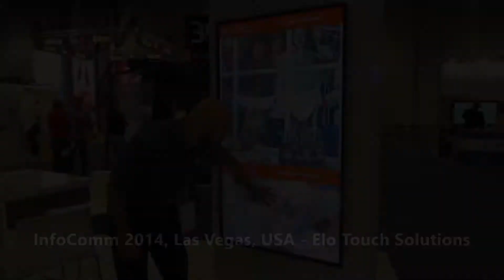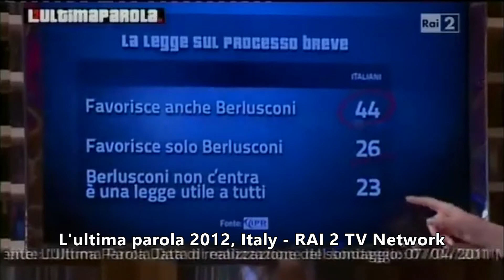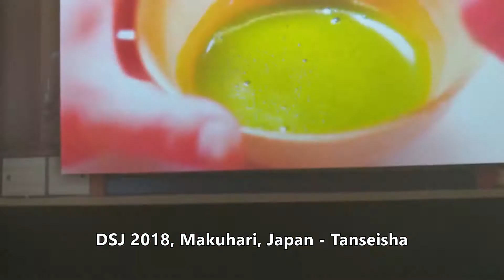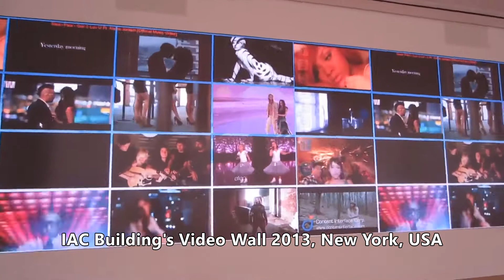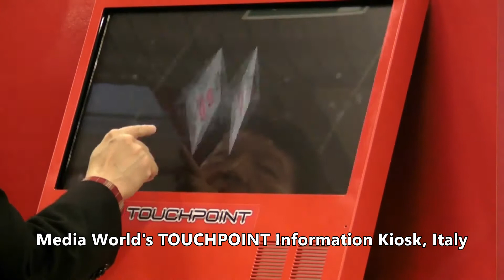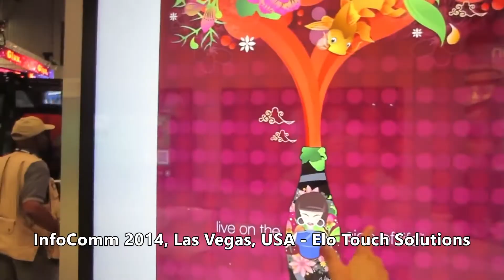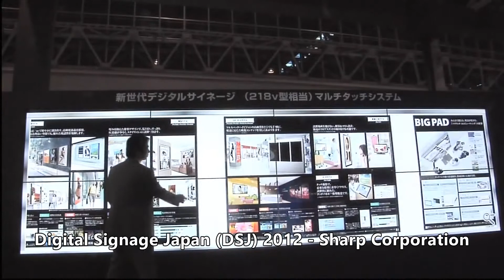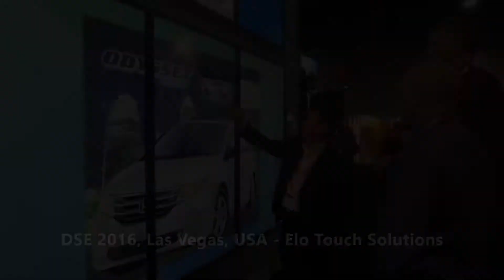Powered by enVision from Content Interface Corporation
A collection of videos showing how CIC's "enVision Browser" has been used over the years around the world.